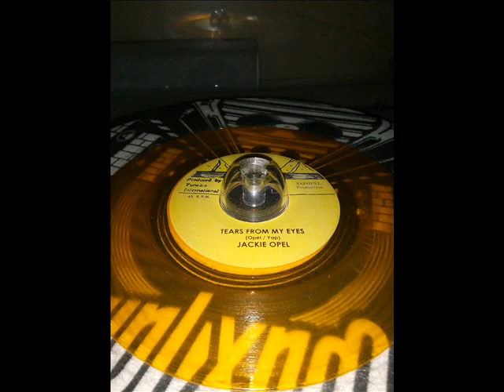Jackie Opel - Tears from my eyes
Dear labels and producers, my goal is not to steal your art, but to share music that moves me.
I feel that youtube can be a good way of promoting your music.
However, I'd be happy to remove any video from youtube on your request.
Music made by people, music made for people.
Sam